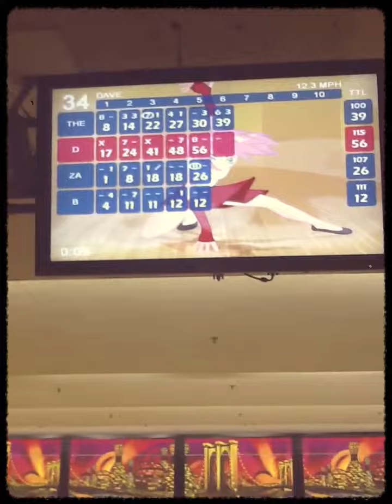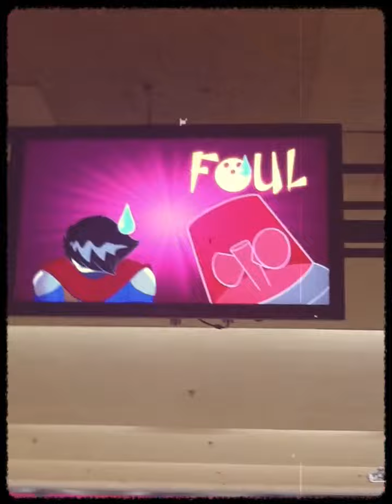Some of IAM bowling